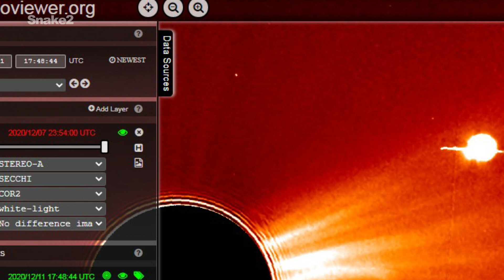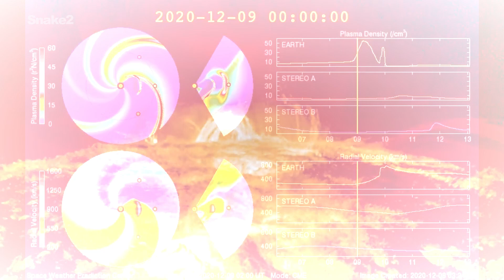ATENCIÓN: ¿LLEGARÁ O ES UNA NAVE?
La teoría de Nibiru, o Planeta X, es que existe un mini sistema solar que consta en un sol, planetas y lunas que acecha en el borde exterior de nuestro sistema solar con una gran órbita alrededor del Sol.

El 25 de 2020, el satélite STEREO-A registró una asombrosa observación de un extraño cuerpo celeste que pasaba cerca del Sol. Y el 10 y 11 de diciembre de nuevo se pudo ver este objeto. ¿Qué podría ser? ¿Realmente es Nibiru o es una gran nave Alienígena?

Planeta Snakedos es una de las fuentes para reportar las nuevas noticias de avistamientos OVNIS, información de encubrimientos del espacio y la extraña actividad que ocurre dentro y fuera de nuestro planeta. Envíame un correo electrónico con tu material de archivo. Como dice Will Farrar: "Veo lo que veo, tú ves lo que ves".